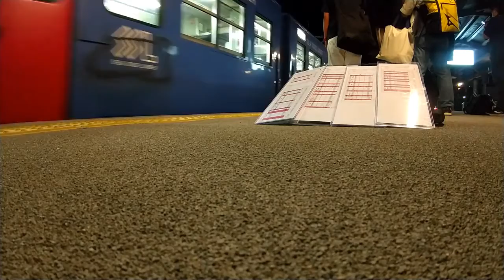リバイバル長崎号 門司港駅到着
リバイバル長崎号の運転の際の復路発車のための到着
昨日の投稿にミスがあったので修正版です